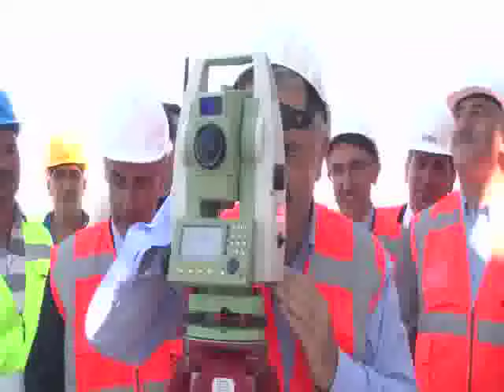Ahmet Arslan - Ankara Sivas YHT hattı Elmadağ Kesiminde İncelemelerde Bulundu